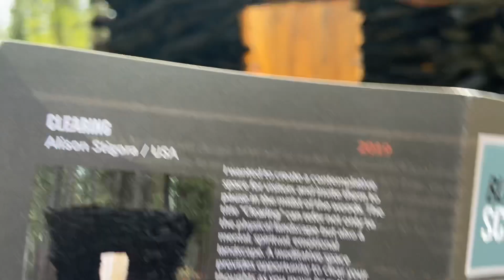Blackfoot Pathways : Clearing